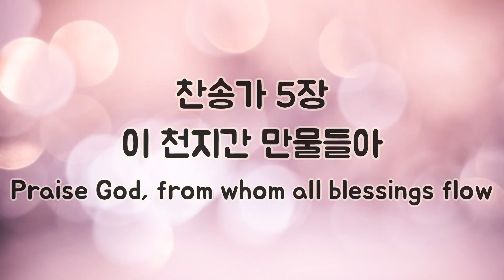[찬송가 반주] 새찬송가 5장(통3장) 이 천지간 만물들아 Praise God, from whom all blessings flow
이 천지간 만물들아 복 주시는 주 여호와

전능 성부 성자 성령 찬송하고 찬송하세

아멘

Let earth and sky And all be-low

Praise God, from whom all bless-ings flow,

Al-might-y one, Lord God of Hosts,

Fa-ther and Son and Ho-ly Ghost!

A-men.